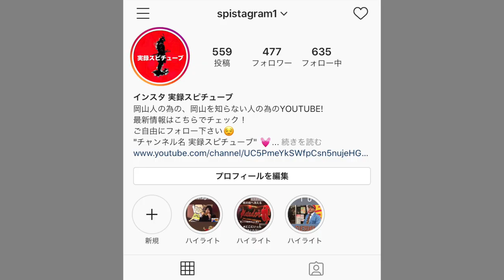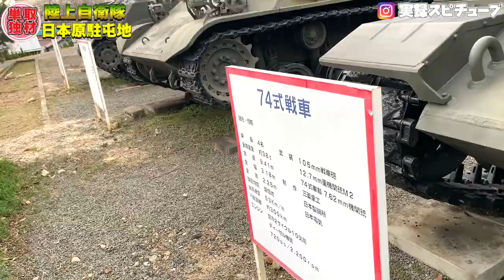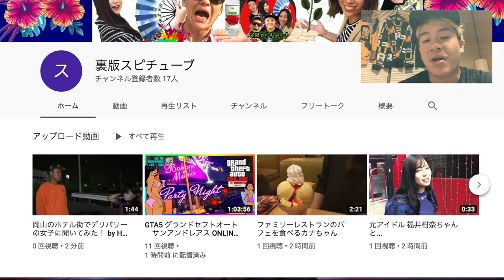【陸上自衛隊の駐屯地内へ潜入！】訓練の様子を初レポート！日本原駐屯地 創設55周年記念行事前の視察 JGSDF Camp Nihonbara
訂正箇所があったので再編集版。コメントいただいた方、大変失礼します。
続編もありますので引き続き宜しくお願い申し上げます。

陸上自衛隊 日本原駐屯地 (岡山県勝田郡奈義町)